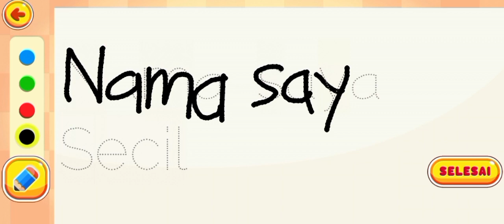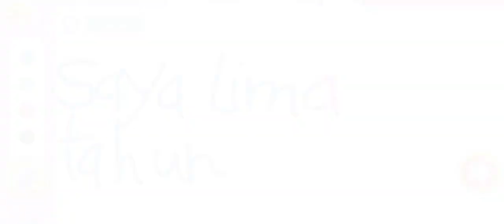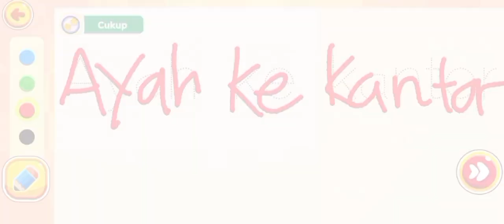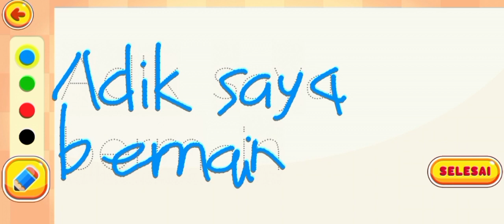BELAJAR MENGHAFAL HURUF ABC | NAMA SAYA SECIL | GAME EDUKASI ANAK